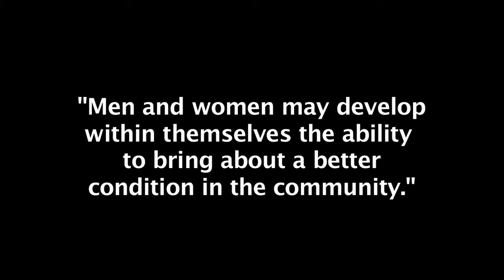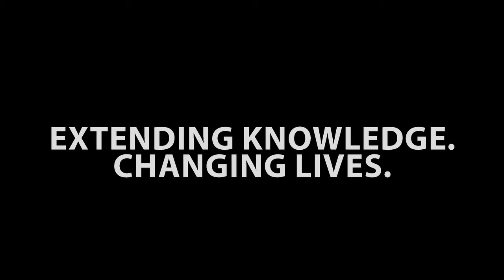Extension: 100 Years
In 2014, NDSU Extension Service celebrates the 100th anniversary of the Smith-Lever Act, which established the Cooperative Extension Service, a state-by-state national network of educators who extend university-based research and knowledge to the people.